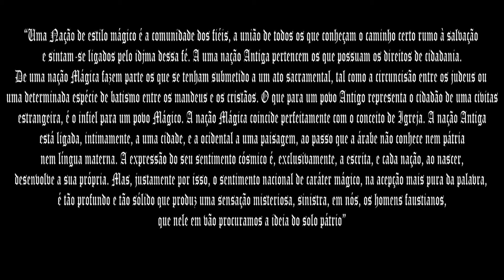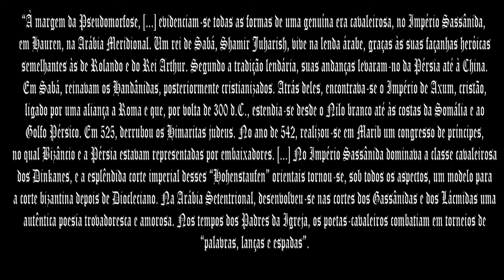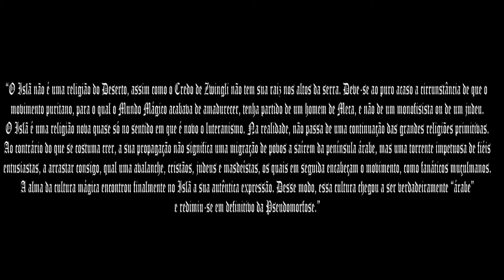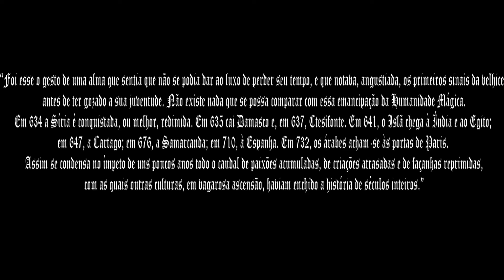SPENGLER 5: O Declínio do Oriente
Nesse vídeo é analisada, sob a ótica da morfologia da história de Spengler, a Cultura Mágica, desde seu início com as tribos medo-persas até o advento do Islã, passando por suas relações religiosas e políticas.

Texto: Adamastor
Edição: Caudillo
Thumbnail: Shub